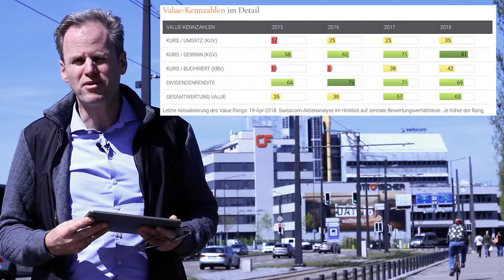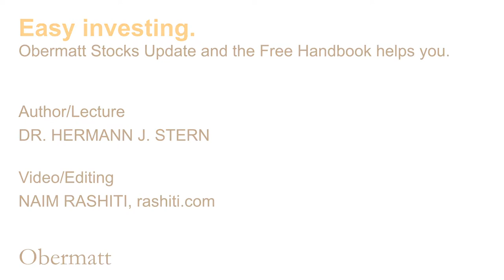Swisscom, Cheap and Safe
Hermann Stern buys Swisscom-Stocks.
Over the past months Swisscom-Stocks got a very good rank in Obermatt Rankings. Hermann Stern CEO of Obermatt explains in short why that is and that the stock is underestimated therefor cheap but safe because the swiss Government holds 50% of the company.

Video/Editing:
NAIM RASHITI